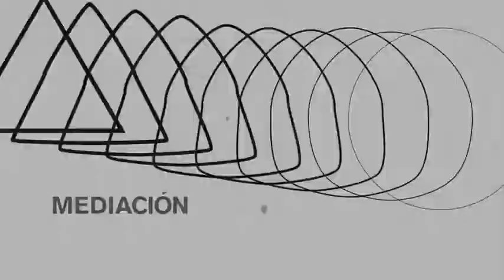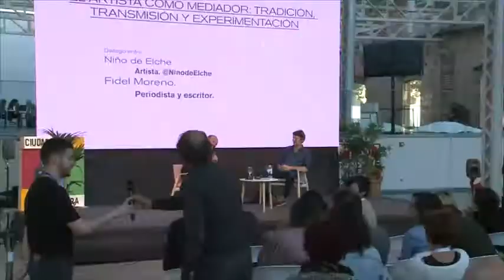EL ARTISTA COMO MEDIADOR: TRADICIÓN, TRANSMISIÓN Y EXPERIMENTACIÓN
3 y 4 de octubre de 2018
Diálogo entre:
•Niño de Elche. Artista.
•Fidel Moreno. Periodista y escritor.